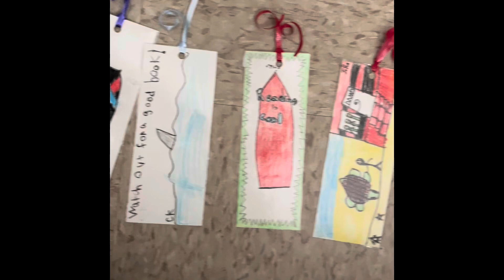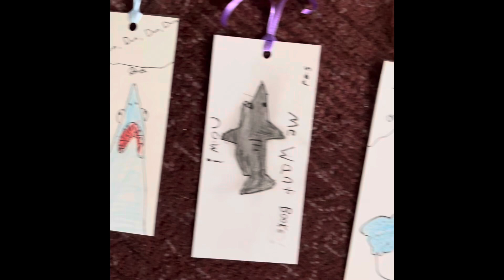Bookmark Sale for the MMSC